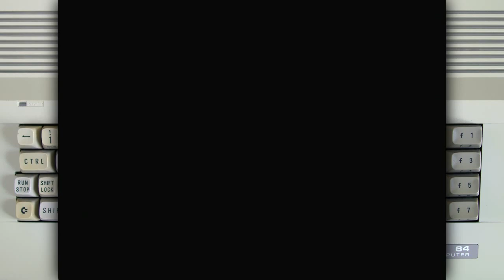The Goonies on the Commodore 64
Hardware used: C64C and 1541 Ultimate-II Cartridge.